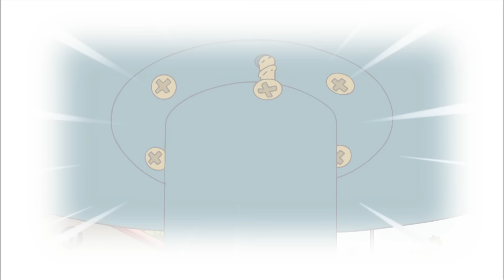50 Min - Jadoo Và Bạn Thân Đi Uống Nước - Xin Chào Jadoo - Hoạt Hình Hello Jadoo Được Yêu Thích Nhất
Tập phim : 50 Min - Jadoo Và Bạn Thân Đi Uống Nước - Xin Chào Jadoo - Hoạt Hình Hello Jadoo Được Yêu Thích Nhất